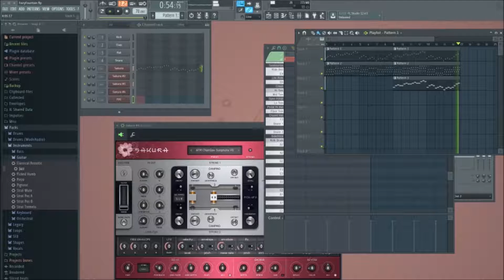MIDIFLIP - Flippy Fountain | Zelda Fairy Fountain Flipped (original first, then flipped)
Kinda cool until the violin comes in. With a slight bit of modification this could be awesome.